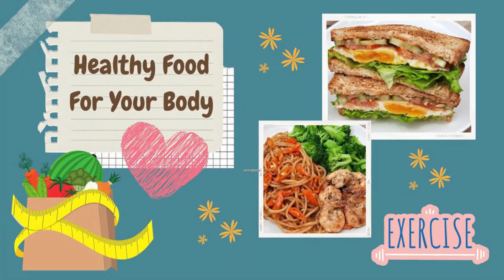Menu Diet Untuk Makan Siang Cuma 345 Kalori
Dapur Calorie kali ini akan share menu diet untuk makan siang cuma 345 kalori. kontrol asupan kalori harian anda dengan menu-menu Di Channel Dapur Calorie

Ikan Panggang :
* Ikan Salem Fillet (120 gr)
* Garam secukupnya
* Lada bubuk secukupnya
* Seiris jeruk nipis
* 1 sdt minyak goreng sunco (3 ml)

Sambal iris :
* 5 buah cabe rawit (15 gr)
* 5 siung bawang merah (20 gr)
* Garam secukupnya
* 1 sdm air putih
* 1 sdt minyak goreng sunco (3 ml)

Tambahan :
* 3 sdm nasi putih (70 gr)
* Kembang kol (75 gr)
* Timun (40 gr)

Total protein : +/- 32 gr

Terima Kasih

- Dapur Calorie -